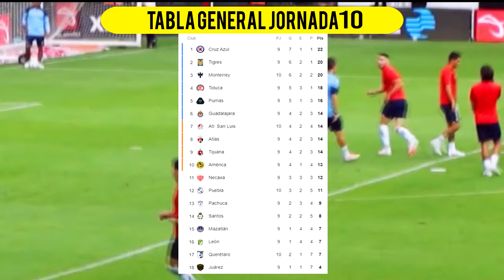🔴 Chivas vs Monterrey en vivo | ✅TUDN | Jornada 10 | Cuando juega Chivas vs Monterrey En Vivo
chivas vs monterrey en vivo Donde ver chivas vs monterrey En Vivo sabado 28 de septiembre. chivas vs monterrey, les dejo los canales con país y donde ver hoy cuando juega el chivas vs monterrey En Vivo, chivas vs monterrey, Pronostico achivas vs monterrey cuando juega por la señal de Azteca deportes